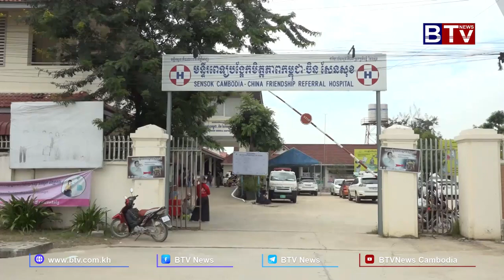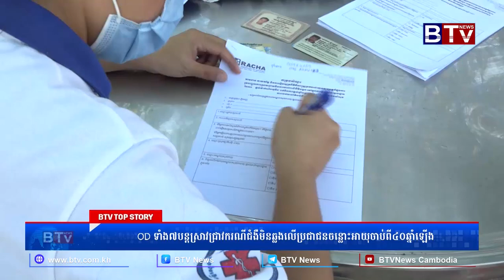WATCH OD ទាំង៧បន្តស្រាវជ្រាវករណីជំងឺមិនឆ្លងលើប្រជាជនចន្លោះអាយុចាប់ពី៤០ឆ្នាំឡើង